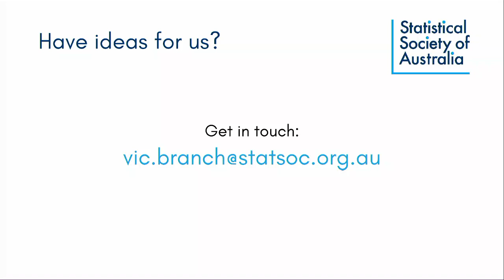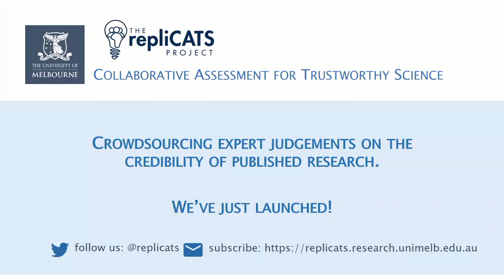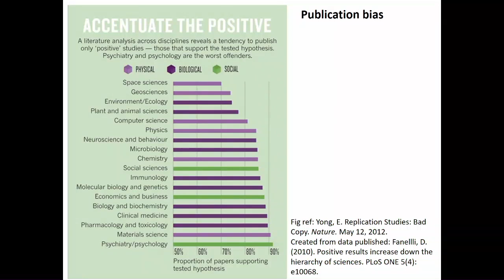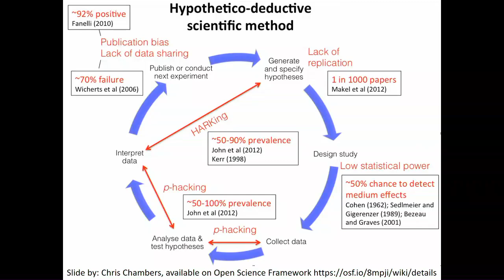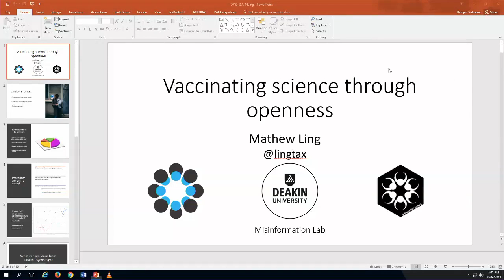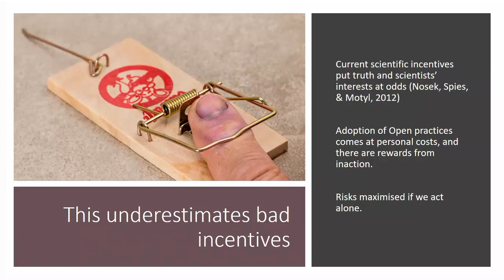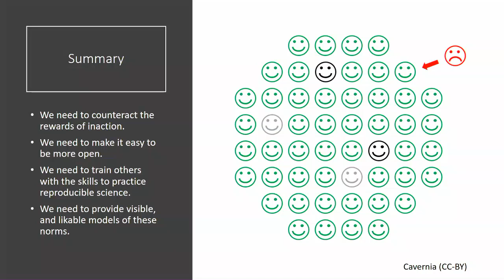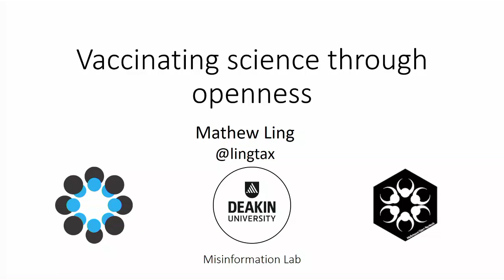Reproducibility and Open Science - Dr Fiona Fidler, Dr Hannah Fraser, Dr Mathew Ling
SSA VIC Branch Meeting

Speakers:

1. Hannah Fraser – Reproducibility and Questionable Research Practices

Psychology, economics and some areas of medicine are in crisis due to the low reproducibility of their research findings. In psychology, researchers find contradictory results around half of the time when they redo studies. In ecology, it is more difficult and expensive to redo studies and we expect far more variation in results due to environmental stochasticity, so we are unsure of how reproducible results are. However, in other fields low reproducibility has been attributed to a number of practices that increase the chances of finding a significant result where no relationship exists. Hannah will discuss her work on Questionable Research Practices and describe a new large-scale project investigating the extent to which different (but still correct) analysis techniques are associated with differences in results and conclusions.

2. Fiona Fidler – What are solutions to the replication crisis fixing?

Pre-registration and Registered Reports are related proposals to help mitigate publication bias, and the problems (inflated false positive rates and effect sizes) that stem from it. There is mounting evidence that they are successful in important ways. There are also important questions about their scope, and what, if anything, might be more appropriate for research outside the Hypothetico-Deductive model that they presuppose. In this talk, I will briefly outline current issues in this area.

3. Mathew Ling – Open and Reproducible research as Health Behaviours.

Open and reproducible research practices are non-default behaviours, but engagement in these behaviours can lead to improved outcomes for both the individuals that engage in them, and the broader community. In this way, engagement in reproducible research practices is comparable to behaviours like vaccination, and the models implemented there might provide insights into improving the robustness of modern research as practiced. This presentation will examine this comparison and discuss how reproducible research practices can be normalised.